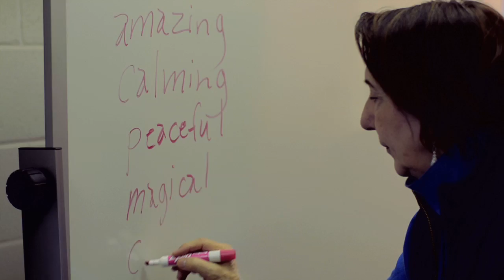One Vision / Many Voices Song Writing Workshop with Magpie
In March, 2013 students from Beall Elementary School in Frostburg, Maryland and members of Appalachian Independent were joined by acclaimed folk duo Magpie to co-create a folk song inspired by the One Vision / Many Voices community vision quilt.  Patches comprising the quilt were submitted by individuals across the western maryland region and contain images or words depicting what people love or value the most about our community.

Culminating a year of efforts and events, the quilt and the folk song will be unveiled and preformed live by Magpie and the students at the One Vision / Many Voices earth week concert at the Lane Center Alice R. Manicur Assembly hall at FSU in Frostburg Maryland on Weds April 17th at 7pm.  and click on the events tab.